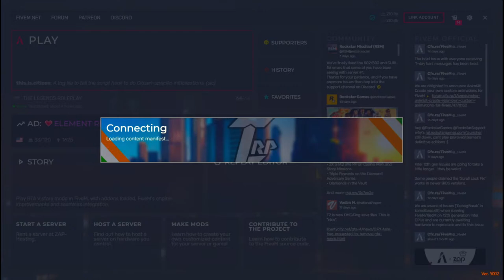TLRP | Officer Raju Patil